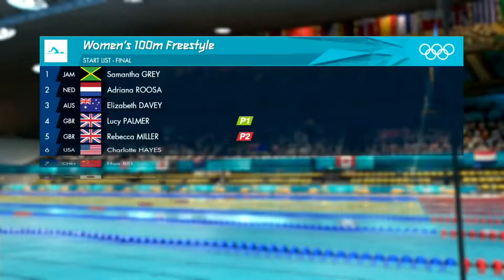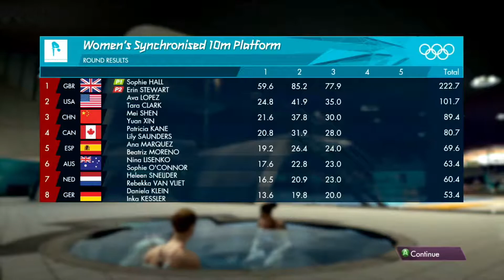WE WON THE OLYMPICS!! London 2012 w/ Lauren - The Wilson Siblings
Today, I play London 2012 with my sister - Lauren, and we basically play it for fun, no competition involved, we just wanted to get footage out of us playing it for you guys, so here you go guys, hope you enjoy it!

Family Friendly - U

~ Features Gaming 2017